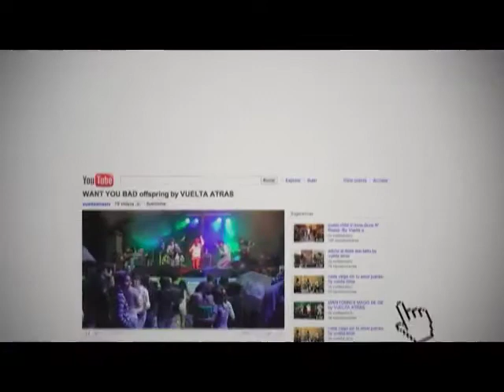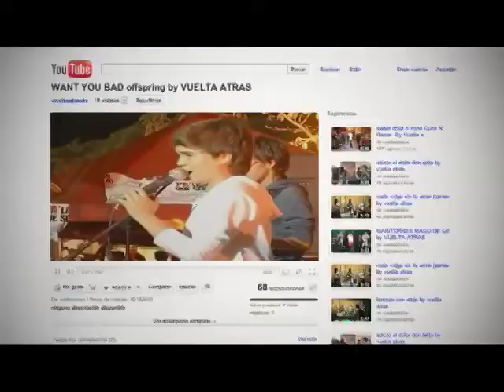La Fibra Óptica en Guatape Antioquia